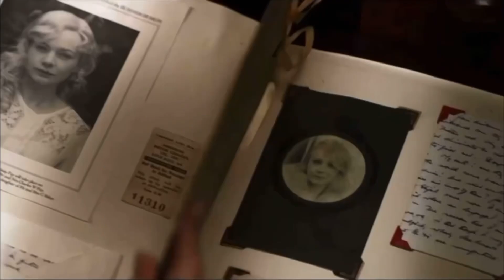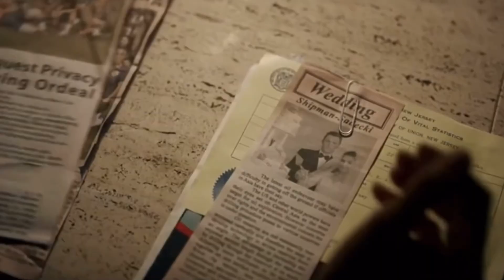Truly Devious book trailer